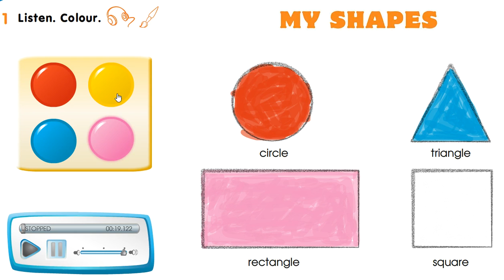SMILES 1 for Kaz / My SHAPES / Ex.1 p.91 Listen & Colour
All about my World
CLICK on the BELL not to MISS NEW VIDEOS